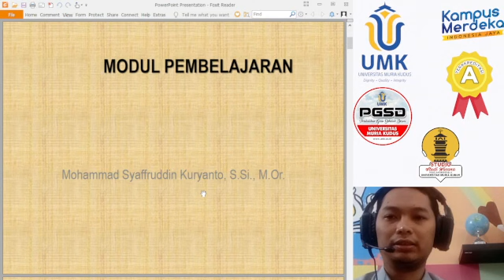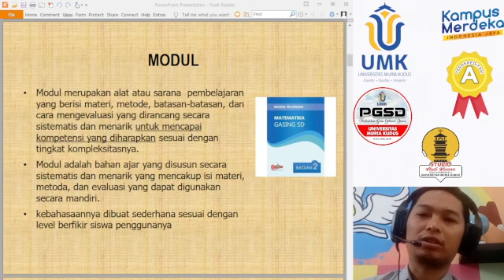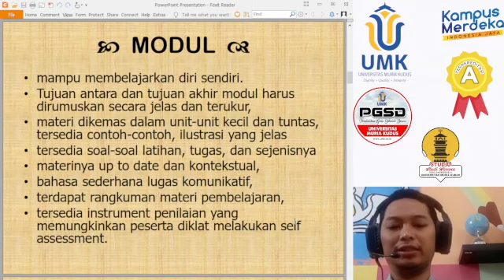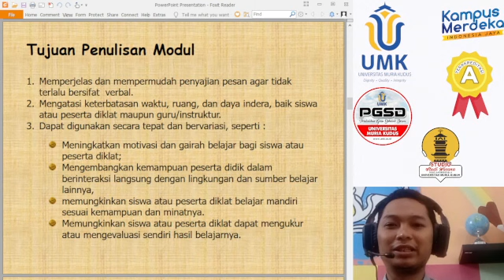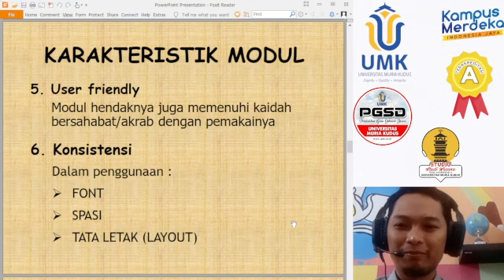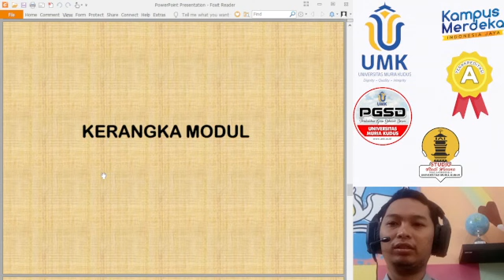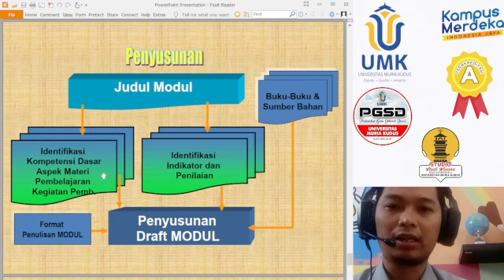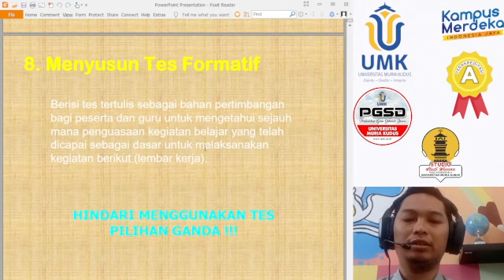karakteristik dan unsur-unsur pada modul